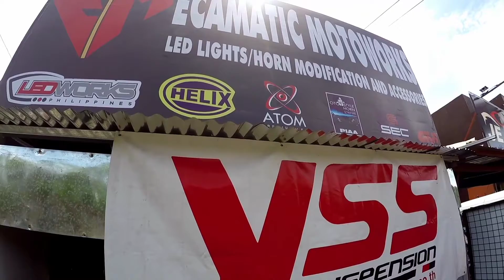Honda ADV 2021 Set up Mini Driving Lights, Dual Horn and OEM Switch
Honda ADV
Honda PCx 160
Honda Click
Honda Beat